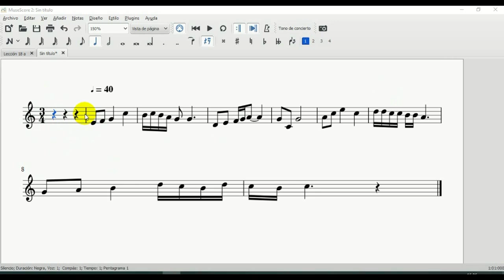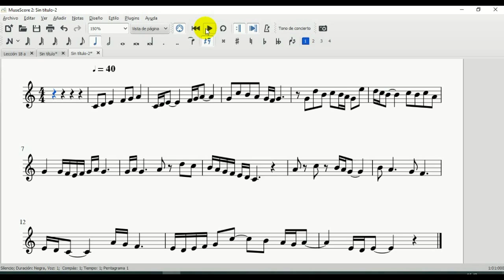✅ POR ESTO mis alumnos APRENDEN SOLFEO 😱😱 [Curso de Lenguaje Musical - Clase 18]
✅ Curso de Lenguaje Musical - Curso de Solfeo - Clase 18 - COMO LEER PARTITURAS

▶️ 120 ejercicios prácticos
▶️ Clave de Sol y Clave de Fa
▶️ A tu ritmo
😍 OFERTA ESPECIAL para tí, sólo por TIEMPO LIMITADO.

Incluye 5 cursos en 1 :
- 1º de Piano
- 2º de Piano
- 3º de Piano
- 1º de Lenguaje Musical
- Teoría Musical ✅✅

📜 Este canal se mantiene por la publicidad que sale en él. Pero es insuficiente para soportar todo el trabajo que conlleva el desarrollar estos vídeos. Por esto he creado un sistema de subscriptores premium, que con una serie de IMPORTANTES VENTAJAS frente a los que no lo son, me ayuden a sacar adelante este canal.

███ evoluZion: Mi novela. Disponible en Amazon.